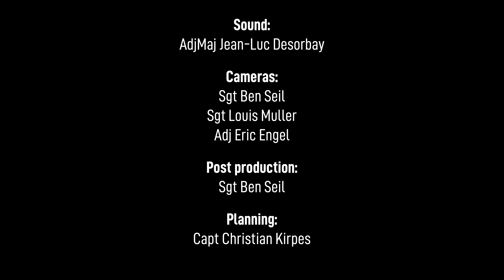White Christmas - arr. Petey C. (Luxembourg Military Band - French Horn Ensemble)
Novembre 2020
📍Conservatoire de la Ville de Luxembourg
WENIGER ANZEIGEN